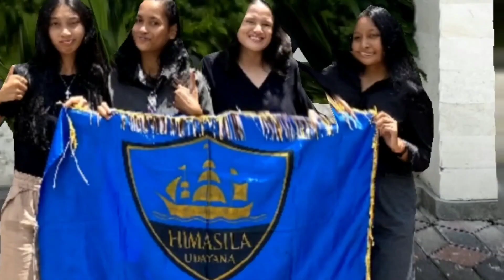UPGRADING HIMASILA FKP 2023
[UPGRADING HIMASILA 2023]

Hai Marine's!

Telah terlaksana Upgrading HIMASILA FKP 2023, Kabinet Nirmala Indra yang terdiri atas pemaparan materi, rapat bulanan, games, dan buka puasa bersama.
Dengan diadakannya upgrading dapat meningkatkan komunikasi, tali silahturahmi dan kebersamaan.

Adapun Kegiatan Upgrading dilaksanakan pada:
Hari/tanggal : 8-9 April 2023

IK!
Kami berani
Kami mengarungi
HIMASILA BISA